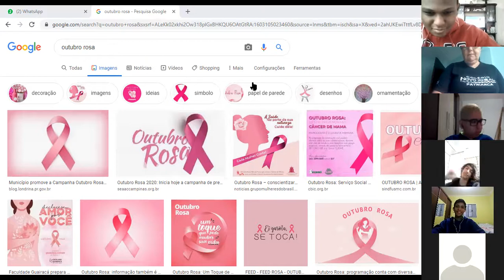19-10-2020 - 9 ANO -PARTE 1 - MATEMÁTICA - PROFª FÁTIMA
ESTATÍSTICA